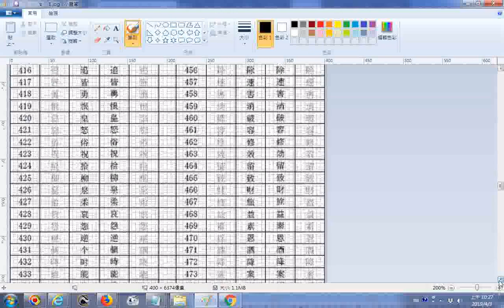中日韓文都用的八百個漢字 瀏覽在線新華字典所見的資料20190403